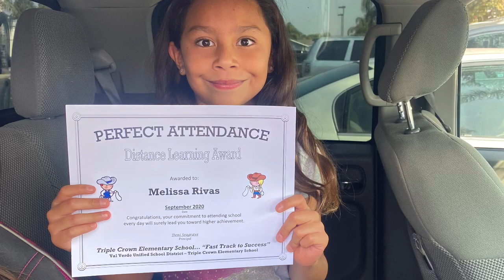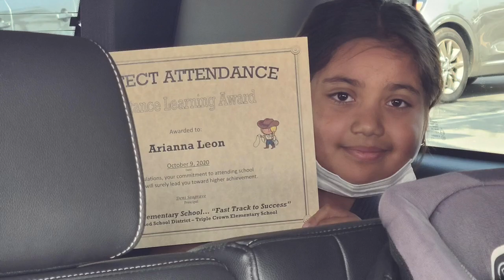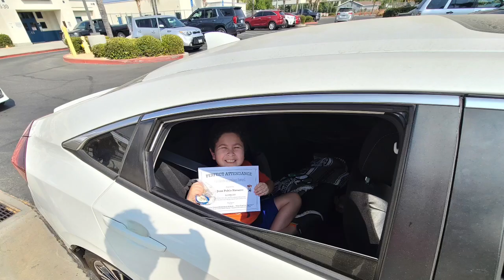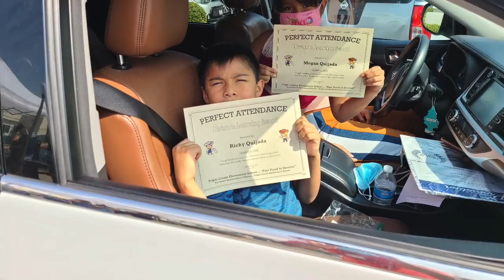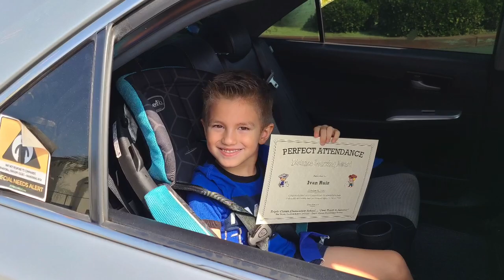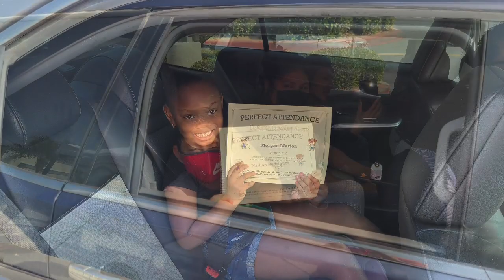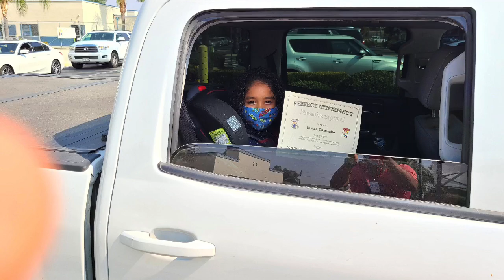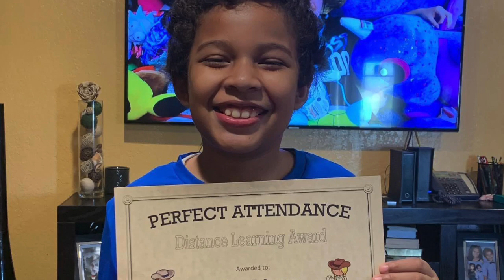September Perfect Attendance Drive Thru